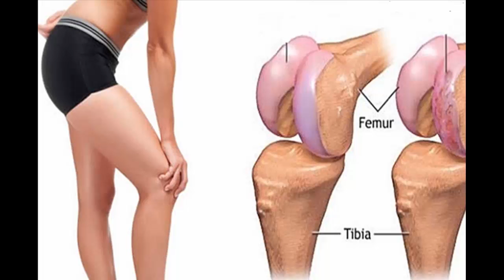Heal Your Knees And Rebuild Your Bones And Joints With This Recipe